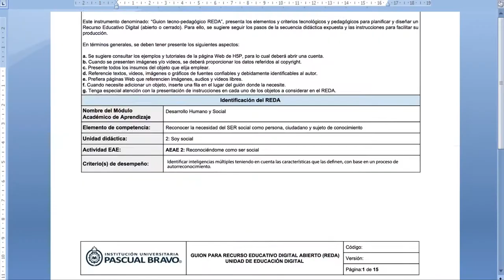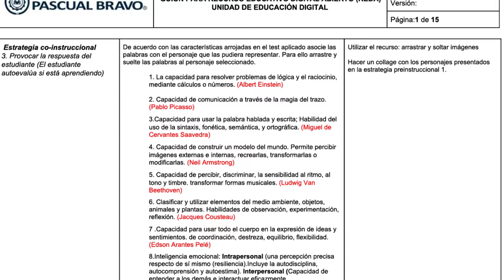REDA Planificación del REDA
La Unidad de Educación digital ha comprendido que la base para la transformación académica es sin duda, la gestión, apropiación y transferencia del conocimiento. Por ello, a través de la construcción colaborativa de espacios y recursos diversos para favorecer los aprendizajes, marcan la diferencia en lo que significa enseñar y aprender hoy.

Coordinador

Soporte Tecnológico